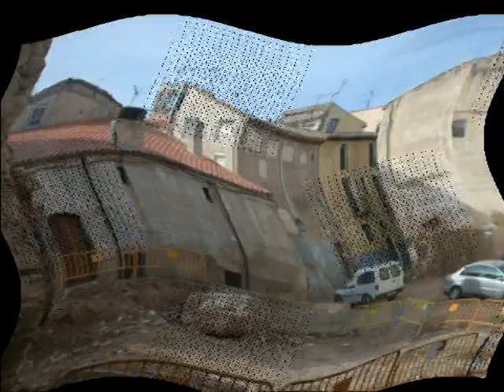Nuevas vistas en Alta Merced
Nuevas vistas en Alta Merced en el barrio de la mecora en Tarazona